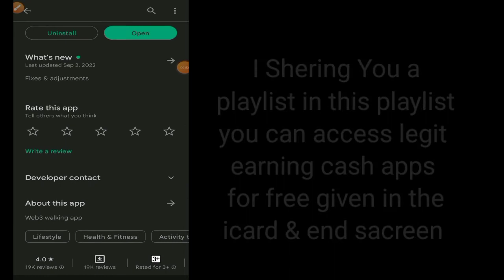Walken Withdrawal - Walken App Real Or Fake - Walken App Payment Proof - Walken Cash Out - Review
(◉ᴗ◉) Welcome To _ Hamza Technical Tv

Legit Or Scam ! Real Or Fake ! Whether it will pay you or not And Short Review So watch This Video Complete And Understand clearly !!! Thanks !!!

◈◈◈◈◈◈◈◈◈ { Links } ◈◈◈◈◈◈◈◈◈

/☆Business☆inquiries☆Promotion☆/

       ▬▬▬▬: : Attention : :▬▬▬▬▬

Tags#. !👇

The Lucky Miner Forget